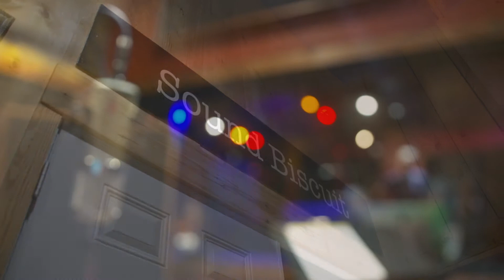"In The Resurrection Morning" - Sacred Reunion (Official Music Video)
Song: In The Resurrection Morning
Songwriters: Phil Leadbetter
Artist: Sacred Reunion